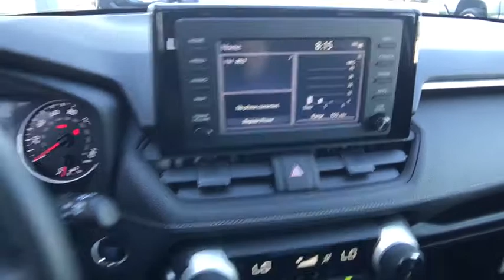2019 Toyota RAV4 Northern California, Redding, Sacramento, Red Bluff, Chico, CA KD026448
New 2019 Toyota RAV4 available in Northern California at  Lithia Toyota of Redding. Servicing the Redding, Sacramento, Red Bluff, Chico, CA area.
2019 Toyota RAV4 XLE FWD - Stock#: KD026448 - VIN#: JTMW1RFV4KD026448

250 E. Cypress Ave.

Sunroof Keyless Start Alloy Wheels ROOF RACK CROSS BARS iPod/MP3 Input Back-Up Camera. EPA 35 MPG Hwy/26 MPG City! BLUEPRINT exterior and BLACK interior XLE trim. Warranty 5 yrs/60k Miles - Drivetrain Warranty; SEE MORE! KEY FEATURES INCLUDE: Back-Up Camera iPod/MP3 Input Keyless Start. Rear Spoiler MP3 Player Sunroof Onboard Communications System Aluminum Wheels Privacy Glass Remote Trunk Release. OPTION PACKAGES: ROOF RACK CROSS BARS. Toyota XLE with BLUEPRINT exterior and BLACK interior features a 4 Cylinder Engine with 203 HP at 6600 RPM*. EXPERTS RAVE: The RAV4 has one of the most spacious cabins in the segment drivers and adult passengers should have plenty of room. -Edmunds.com. Great Gas Mileage: 35 MPG Hwy. WHO WE ARE: Our commitment to treating you in a neighborly fashion extends from our inventories and auto repair service to our no-frills easy-to-comprehend auto financing. This comes not only in the form of car loans and leasing service for drivers from Redding Chico Red Bluff and Shasta Lake but a tenacious spirit dedicated to getting the flexible terms you deserve. Please feel free to explore our entire site and see all of the products services and pre-buy car research we have to offer. Horsepower calculations based on trim engine configuration. Fuel economy calculations based on original manufacturer data for trim engine configuration. Please confirm the accuracy of the included equipment by calling us prior to purchase.